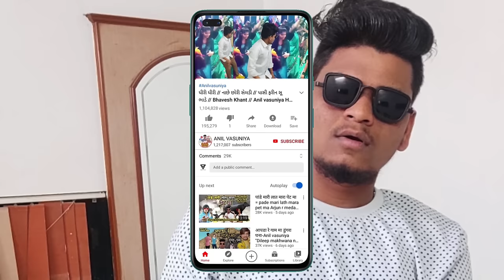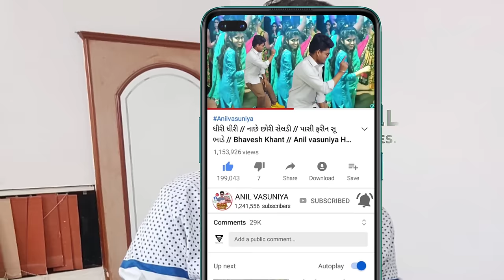तमे आवता रो लाडाणी !! Tameh Aavta Ro Ladani // Bhavesh Khant // Anil Vasuniya New HD Video 2022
Singer. Bhavesh Khant

Lyrics Bhavesh Khant Dr Ladli

Actor Anil Vasuniya

Recording Vinayak Studio Vadodara

Support Sanjay Shubash

Love you

full Song Rajveer Timli Dance 23 January